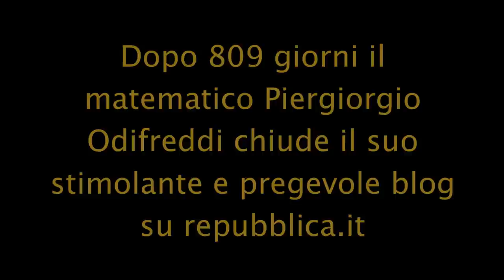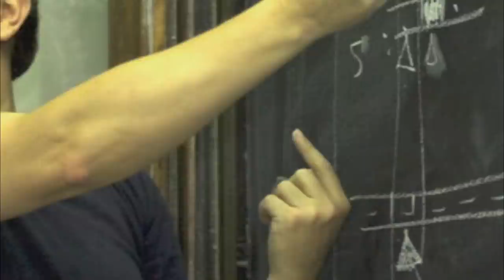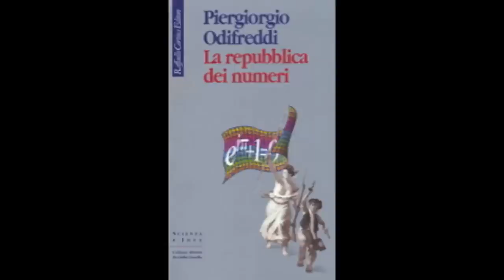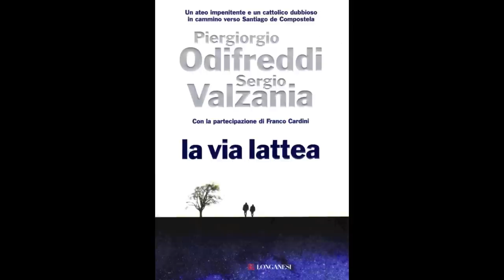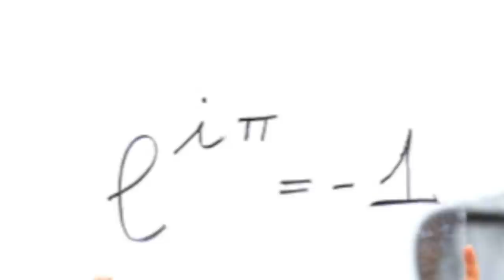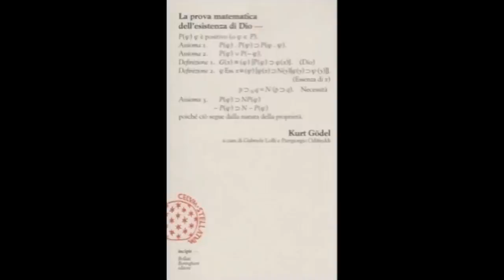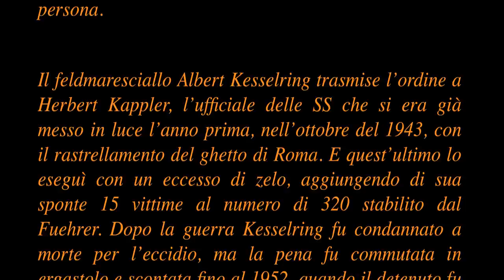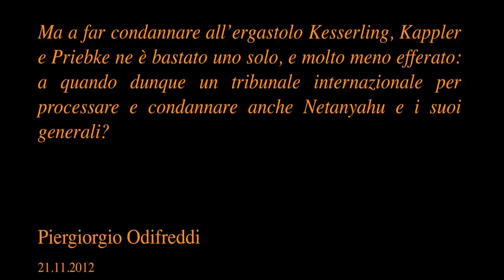Odifreddi chiude il suo blog - Intervista + testo ultimo post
A 809 giorni dal primo post, il matematico Piergiorgio Odifreddi chiude il suo stimolante e pregevole blog ospitato da repubblica.it. In un'intervista (se così si può chiamare) espone stoicamente i suoi ragionamenti del tutto condivisibili.
In coda il post originale.